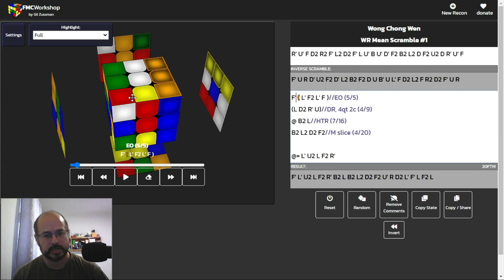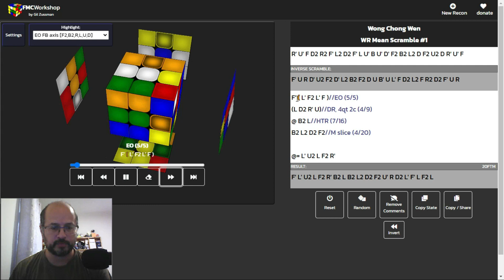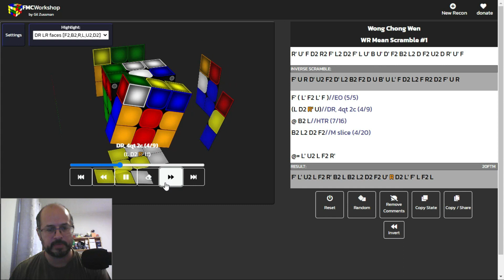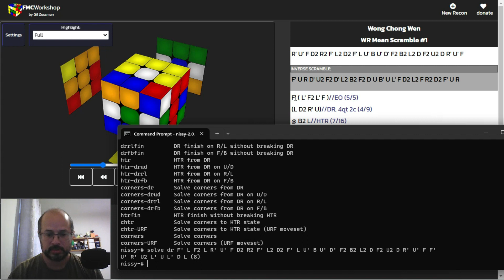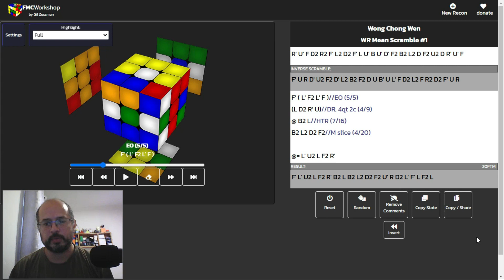FMC Workshop - how to analyze FMC solves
Do you want to get into FMC but dont have the right workspace?

0:00 - Introduction
0:13 - NISS Support
0:47 - Specific Step Highlights
1:58 - Domino Reduction Highlight
2:32 - Insertions
3:25 - Copy State (to NISSY)
4:47 - Conclusion, thanks